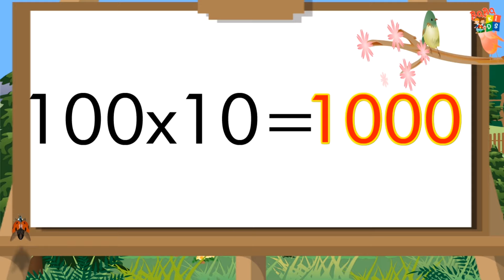Table of 100 | Multiplication Table of Hundred | 100 ka Table | 100 ka Pahada | English me 100 Table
Learn "Table of Hundred (100 X 1 = 100)" in a very interesting and easy way.
Table of 100 | 100 ka Table | 100 ka Pahada | Multiplication Table of Eighty Hundred | English me 100 ka Pahada | Times table 100 | 100 ki Guna Sarni